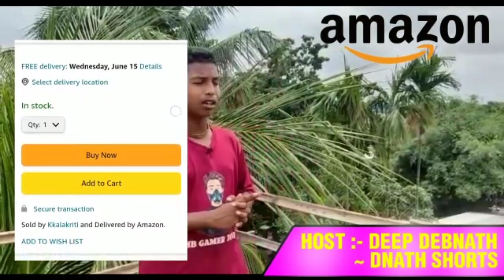TEDDY BEAR PRANK ON HOTEL | KOKRAJHAR TEDDY BEAR FUNNY VIDEO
Assam funny teddy
Funny teddy bear bear video
Funny video Prank teddy video
Teddy bear bakchodi Teddy bear prank Teddy bear video Teddy funny video Teddybear teddybear Teddy bear New funny video 2022
best funny video 2022 teddy bear prank video Funny video 2022 Teddy bear funny video 2022 Teddy video prank 2022